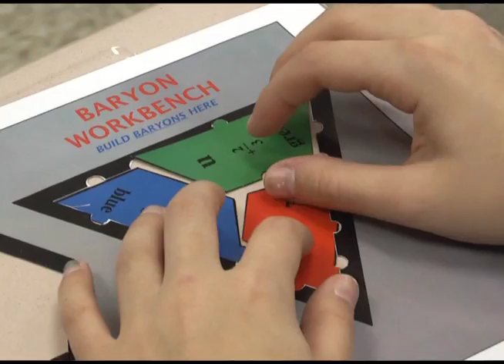Hamilton offers Physics Master Class